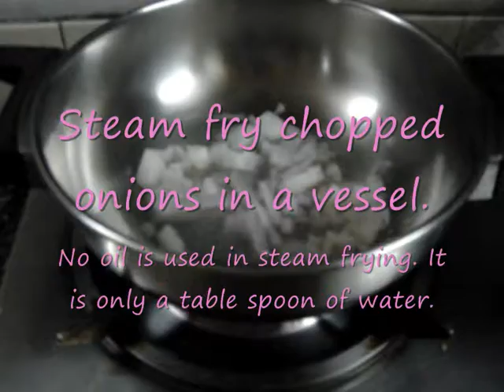Vegan Mushroom Curry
Oil free.  Very easy to make. Healthy. Tasty. for more info.